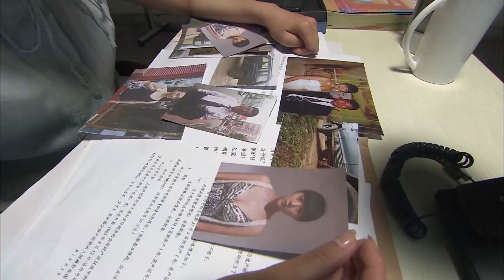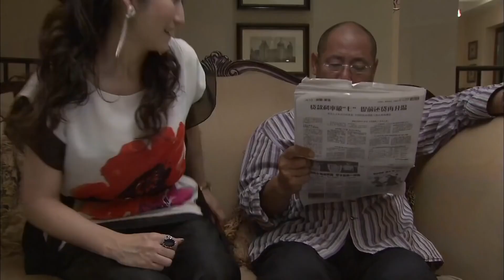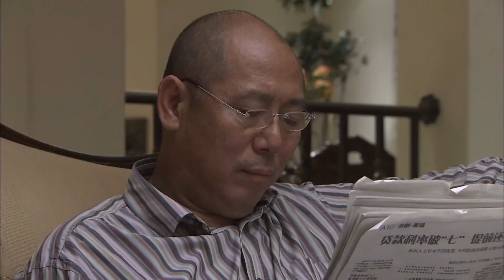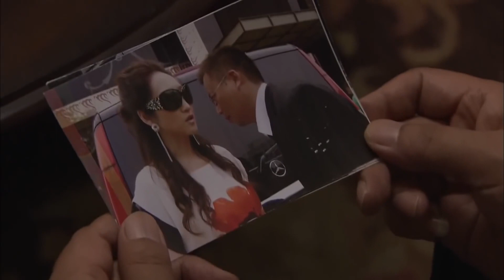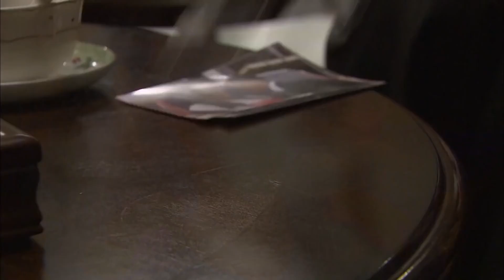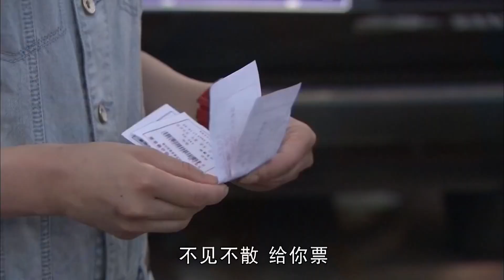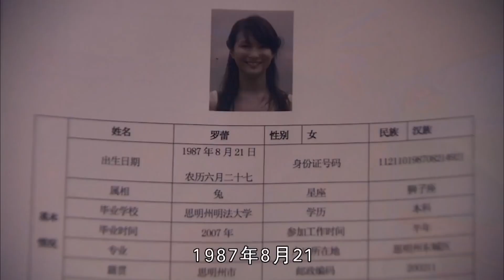【刑偵探案】《追擊風暴》13💥刑警身世成謎，直到親手捉了富豪父親，同父異母兄弟偷偷醞釀著一個更大的陰謀✨李成儒、刘恩佑、杨子骅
《追擊風暴》
導演：李伟
主演：李成儒、刘恩佑、杨子骅
集數：30集

劇情簡介：
        羅錚生父張寶金在其出生後不久，因為懷疑妻子蘭芳被人欺辱，一怒之下失手將人砍死。張寶金鋃鐺入獄後，蘭芳將兒子送給了一戶姓羅的人家，自己改嫁給了一個小販——陳啟泰。羅錚長大後子承父業，成為了一名警察，照顧著母親梁淑英和妹妹羅蕾。陳啟泰經過多年打拼，成為社會上層的財富精英，但卻面臨著訴訟危機，而將他逮捕歸案的正是羅錚！
        小兒子陳世豪假借女檢察官安然之手逼瘋了證人，從而將父親成功地解救出來，同時還使安然身陷漩渦。陳啟泰漸漸得知陳世豪的陰謀和真實身份，召回大兒子陳世軍要擠走蘭芳母子。安然幫助羅錚及刑警隊找到了陳世豪的罪證，陳世豪最終得到了報應，但安然卻中了陳世豪的槍，成為了植物人。多年以後，羅錚獲得了事業上的成功，羅蕾也有了新的歸宿，而安然，也永遠地躺在愛人的懷中靜靜地睡著。